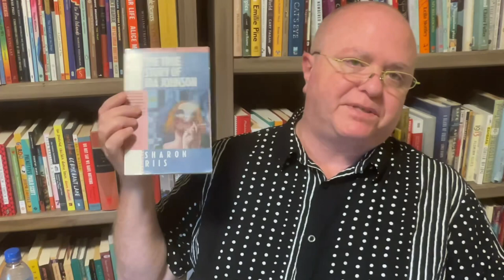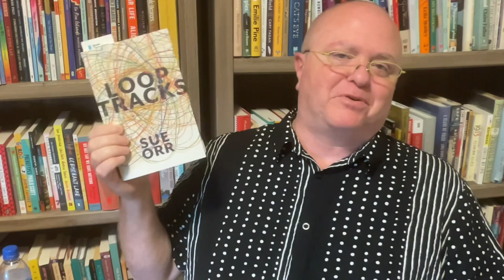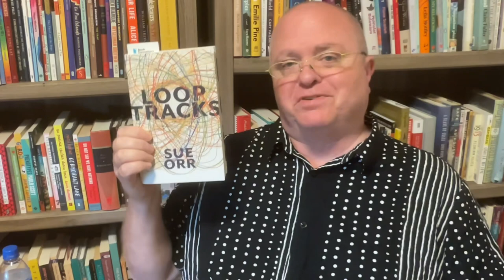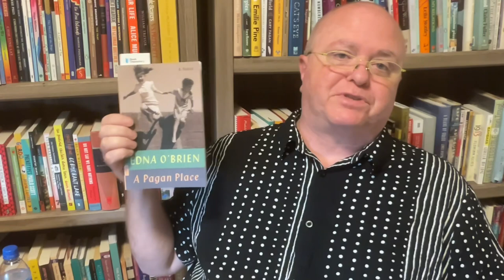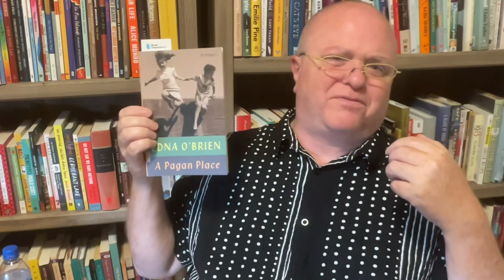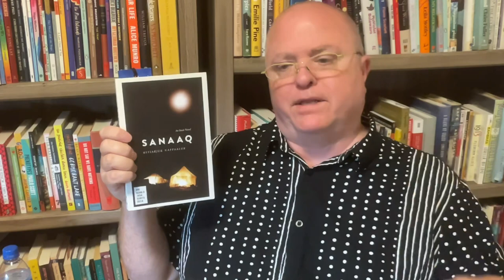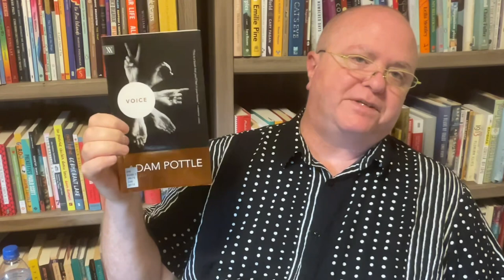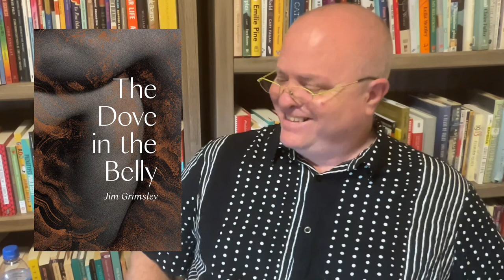Friday Reads: A quilt of books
Time stamps (scroll down for Goodreads links):

00:00 Intro

02:53 Weekly Highlights

04:22 The True Story of Ida Johnson by Sharon Riis

07:12 Loop Tracks by Sue Orr

11:25 A Pagan Place by Edna O'Brien

13:33 On the Side of the Angels by Betty Miller

16:23 Sanaaq: An Inuit Novel by Mitiarjuk Nappaaluk

18:37 The Rider by Tim Krabbé

19:17 Voice: Adam Pottle on Writing with Deafness by Adam Pottle

20:47 The Dove in the Belly by Jim Grimsley

 Books mentioned:

The True Story of Ida Johnson by Sharon Riis

On the Side of the Angels by Betty Miller

Sanaaq: An Inuit Novel by Mitiarjuk Nappaaluk
Bernard Saladin d'Anglure & Peter Frost (Translators)

The Rider by Tim Krabbé
Sam Garrett (Translator)

Voice: Adam Pottle on Writing with Deafness by Adam Pottle